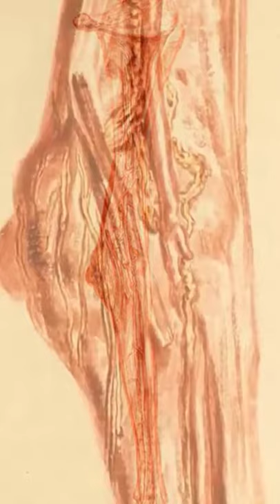A Dozen Bodies Were Found In Benjamin Franklin's Basement.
But were you aware of the fact that multiple skeletons were found in the basement of Benjamin Franklin's London home? The bones were discovered during a 1998 renovation of the house and were identified as being from nearly a dozen people, including six children. "The most plausible explanation is not mass murder, but an anatomy school run by Franklin's young friend and protege, William Hewson," wrote The Guardian.
That's not to say there wasn't any funny business going on. "The resurrection men could deliver bodies stolen from graveyards to the Thames wharf at the bottom of the street, while there was a weekly public execution at the gallows on the other side of the garden wall," the publication reported.